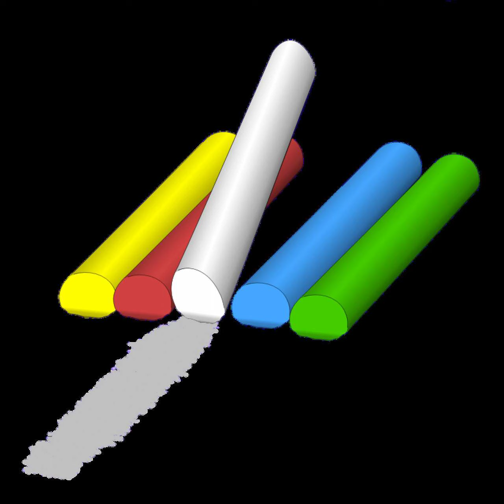The Joy of Chalk: Funny ASMR Sounds for Relaxation Sound Effect for Sleep Aid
UpNature Calm Roll-On - 0.33 Fluid Ounces - Pure Therapeutic Grade Essential Oil Blend of Peppermint, Sage, Cardamom, Ginger, and Sweet Fennel for Relaxation and Stress Relief

🪔 Welcome to Chalkboard Joy ASMR: Where Laughter Meets Relaxation, Sleep Aid, and Stress Relief 🌙

Prepare to be whisked away to the whimsical world of chalkboard ASMR, where funny sounds and relaxation blend harmoniously. Chalkboard Joy ASMR is your oasis for relaxation, a sleep aid, and a sanctuary for stress relief through the delightful sounds of chalk.

🔊 Our channel is your auditory escape, where humor and relaxation coexist, creating a haven of tranquility. Each video is thoughtfully crafted to whisk away stress, guide you into restful sleep, and provide a backdrop of relaxation.

🌌 At Chalkboard Joy ASMR, we celebrate the unique power of humor and sound as tools for sleep aid and stress relief. Whether you seek a peaceful sleep companion or a sanctuary for stress relief, our content is designed to serenade you into a state of profound relaxation, with a touch of laughter.

💤 For the ultimate auditory immersion, we recommend using headphones. Let the entertaining chalkboard sounds surround you, creating a haven of tranquility that promotes relaxation, sleep, and the release of stress.

✅ If our content helps you find relaxation, sleep, and stress relief, please show your support by hitting the like button and subscribing for more ASMR content dedicated to the joyful side of life.

💬 Share in the comments your personal experiences with our ASMR content and how it aids in relaxation, stress relief, and achieving peaceful slumbers. Your feedback and shared journeys toward serenity and laughter are deeply appreciated.

🪔 Explore our channel for a variety of ASMR soundscapes, each designed to guide you into a world of relaxation, restful sleep, and stress relief, all with a touch of joy.